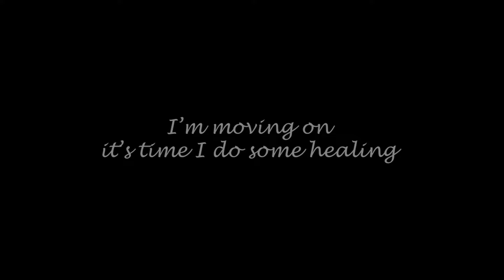ABCDEFU (Healed Remix) // Audrey Callahan (GAYLE)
I am COMPLETELY overwhelmed by the love received on this song. Thank you for making my year.
I see you, I love you and I'm here to keep making music that helps you feel better. Enjoy!!

♡ CREDITS ♡
Original Song: ABCDEFU by GAYLE

If this song resonated with you and you would you like to help me bring more healing music into the world, every bit helps. Even $1!

♡ HEAR AN UNRELEASED SONG ♡
I have a song that I absolutely love, but can’t publicly release any time soon. I’d still love to share it privately with YOU though!

🌸 My mic and recommended products

🌸 Amazon Favorites I Can't Live Without